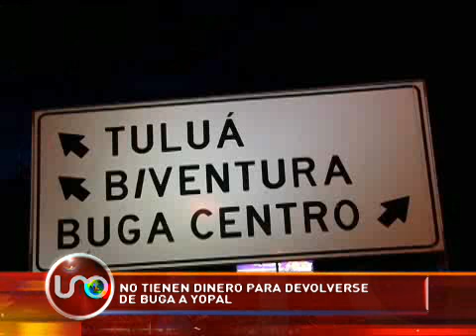Casanare no apoyó a su equipo femenino de futsal